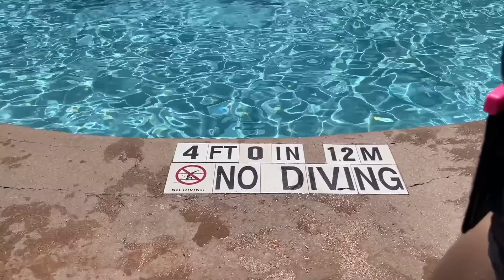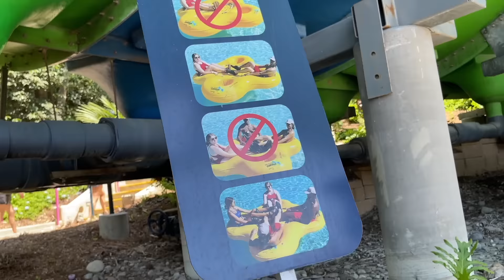24 HORAS EN UN PARQUE ACUÁTICO | Aquatica SeaWorld | Family Juega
24 HORAS EN UN PARQUE ACUÁTICO | Aquatica SeaWorld | Family Juega